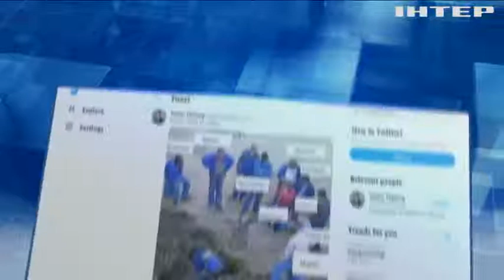Євро-2020: Україну жартами та мемами привітали з виходом до плей-офф